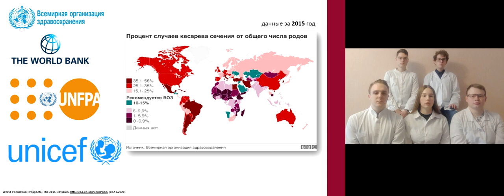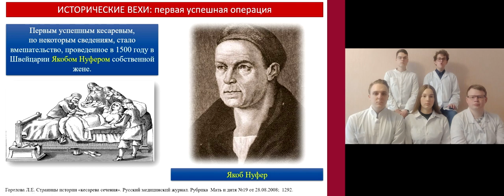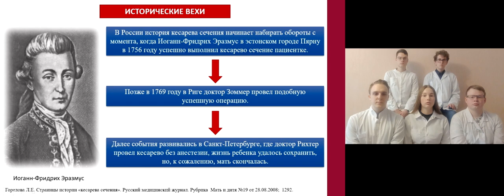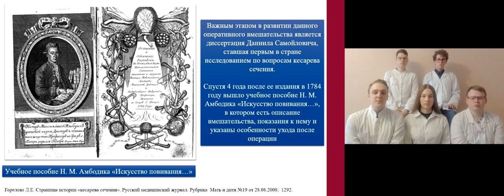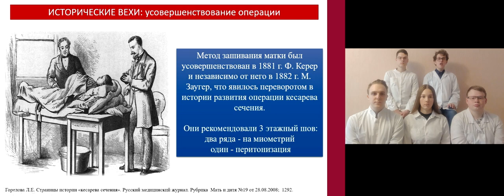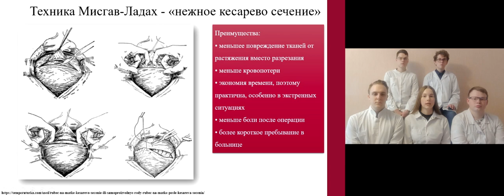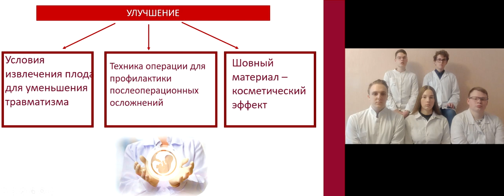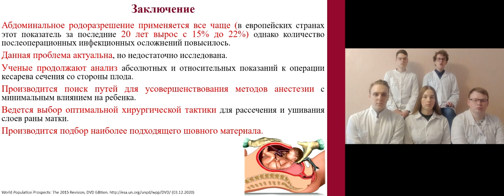КЕСАРЕВО СЕЧЕНИЕ: ОТ ИСТОРИИ ДО СОВРЕМЕННЫХ ТЕХНОЛОГИЙ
Гольцварт Яна Александровна – студ. 5 курса пед. фак. СГМУ им. В.И. Разумовского.
Полиданов Максим Андреевич – студ. 4 курса леч. фак. СГМУ им. В.И. Разумовского.
Шумков Владислав Сергеевич – студ. 4 курса леч. фак. СГМУ им. В.И. Разумовского.
Лобанов Михаил Евгеньевич – студ. 3 курса пед. фак. СГМУ им. В.И. Разумовского.
Кондрашкин Иван Евгеньевич – студ. 4 курса леч. фак. СГМУ им. В.И. Разумовского.
Научный руководитель: Трушина Оксана Владимировна, канд. мед. наук., доцент, доцент кафедры акушерства и гинекологии педиатрического факультета СГМУ им В.И. Разумовского.